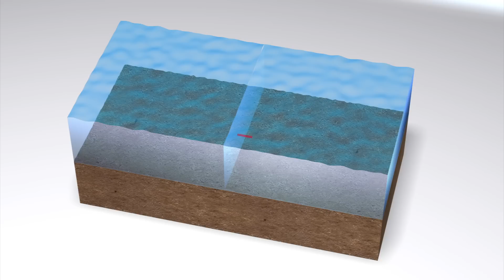Earthquakes quintupled for nearly a week after April Sumatra quake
In this week's edition of Nature, the U.S. Geological Survey reported that the 8.6 magnitude Sumatra earthquake that occurred on April 11may have triggered a chain reaction of earthquakes around the world. The Sumatran quake was the largest intraplate strike-slip quake ever recorded. A strike-slip quake occurs when tectonic plates slide laterally past each other. The Sumatra quake caused plates to slide as much as 37 meters. In the six days before the Sumatra quake, 40 or so earthquakes occurred worldwide, which is considered relatively low. Over the six days after the Sumatra quake, there were five times more quakes than usual measuring 4.5 in magnitude or more worldwide.